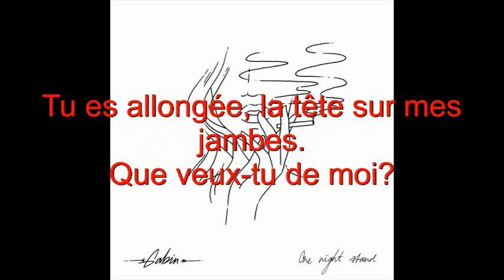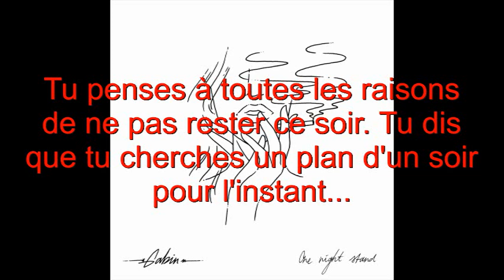GABIN - One Night Stand [TRADUCTION FRANCAIS]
GABIN - One Night Stand
First official single French translation
CREDIT:
Author : GABIN
Lyrics: GABIN
Producer: Rebbel
Cover design: Joy Andrey
Recording studio: Taurus Studio